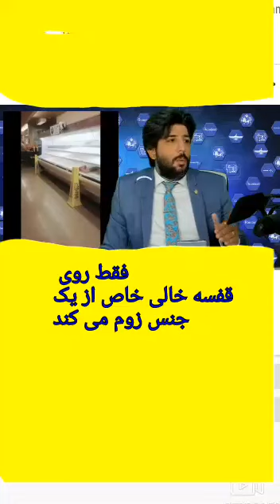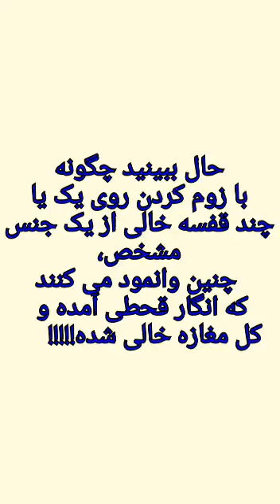پخش فیلم های فیک و جعلی از کرونای آمریکا توسط امید دانا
در این ویدیو مشاهده می کنید که چگونه برخی افراد، با زوم کردن دوربین بر روی یک یا چند قفسه خالی از یک کالای مشخص، به مخاطبان کم سواد چنین وانمود می کنند که فروشگاه ها خالیست و قحطی آمده است!!!